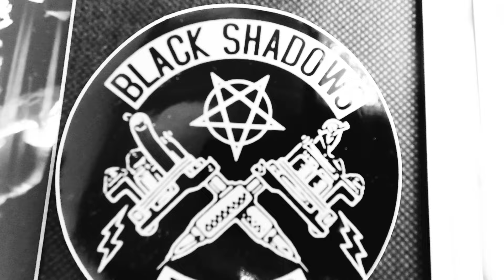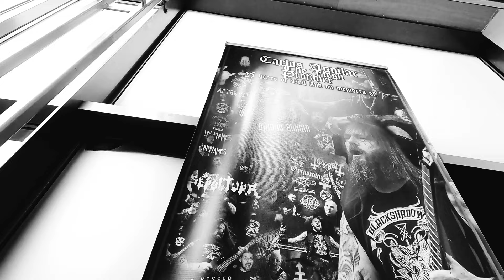H23 Tour Vlog - Misþyrming live | Tattoo Day at Beyond The Gates Festival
Hanging out at the Tattoo Convent on my day off before the show in Grieghallen. Met a few friends that I haven't seen in a few years like Okoi from the mighty Bölzer or Erin Lynch with whoam I toured with years ago. Made new ones with Mads from SAHG and the Sólstafir guys.

Misþyrming performed a totally mindblowing set and it is the only show I filmed that night.

Beyond The Gates trully became one of the best festivals I atended to so far. Looking forward to get back there for the next editions!